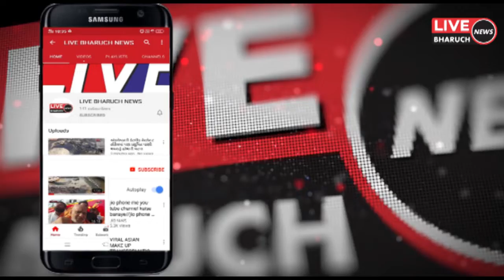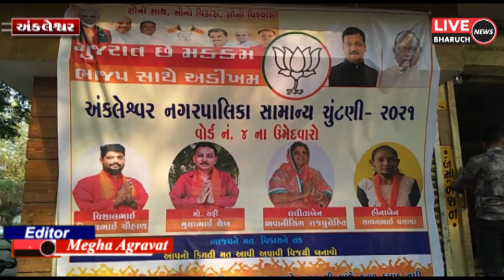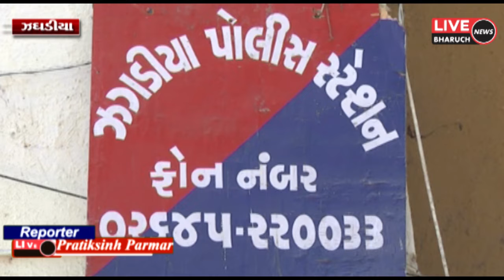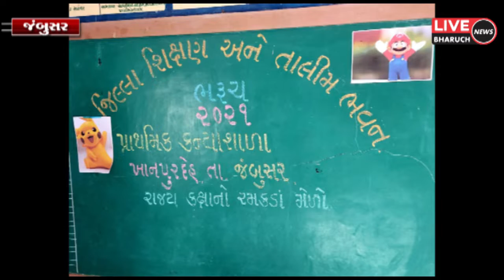LIVE BHARUCH NEWS 16-02-2021